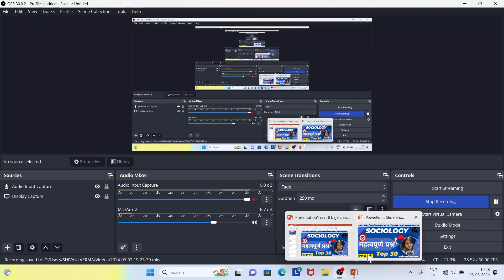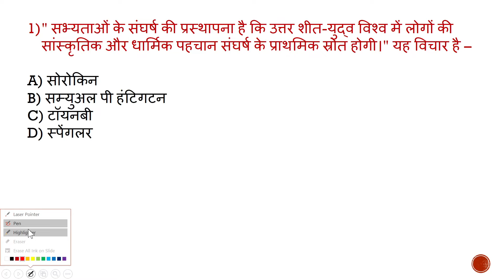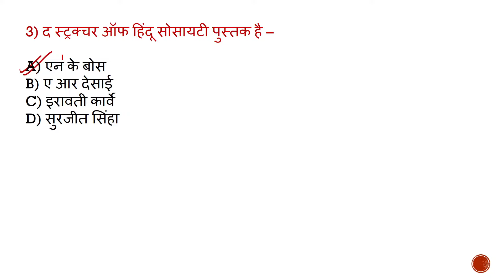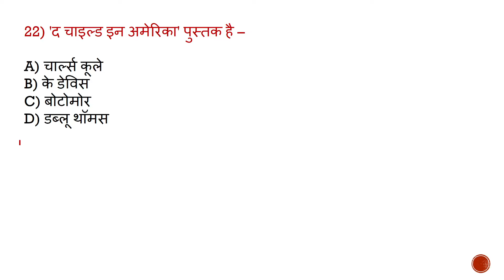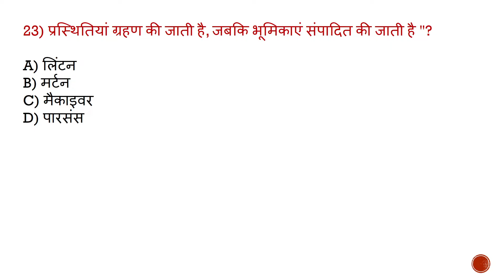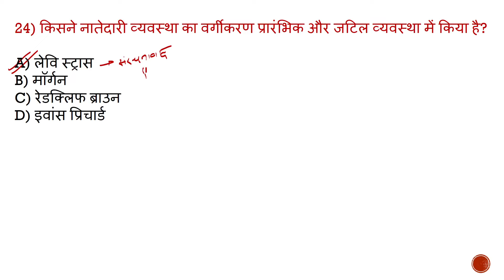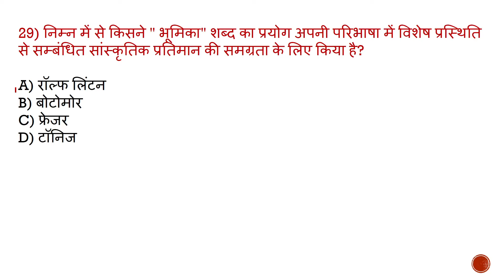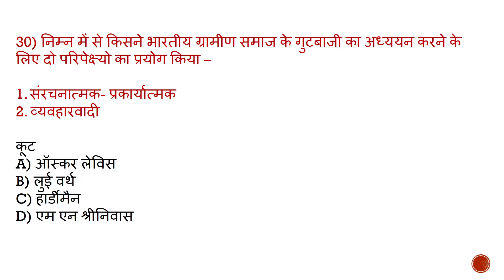Sociology |UGC NET/JRF | PGT| ASSISTANT PROFESSOR | PRACTICE SET | SOCIOLOGY CLASS BY SHIVANI MA'AM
👉 About this video 👇
इस वीडियो में आगामी परीक्षाओं को ध्यान में रखते हुए समाजशास्त्र के महत्वपूर्ण प्रश्न कराएं गए हैं।

BPSC PGT SOCIOLOGY
# बिहार_उच्च_माध्यमिक_शिक्षा_class 11&12
Sociology_important _Mcqs
Sociology_top_50_questions
Sociology_class_11_questions
Sociology_class_12_questions
UGC NET
Goal2 Success
Goal2 Success Sociology Class
समाजशास्त्रीय अवधारणाएं
Sociology concepts